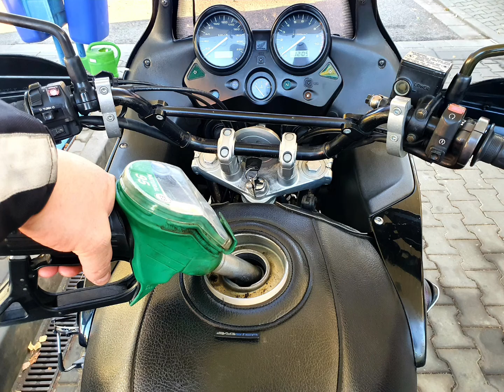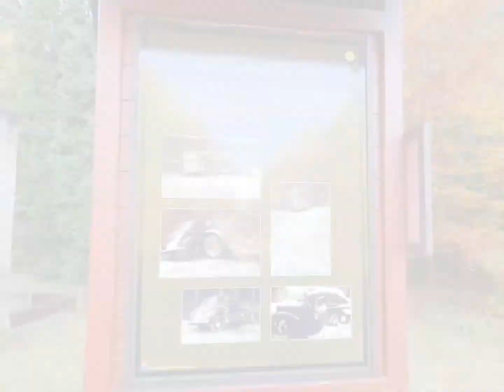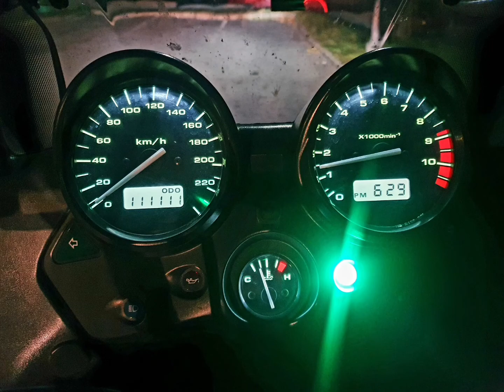Honda Varadero - kolem Ralska